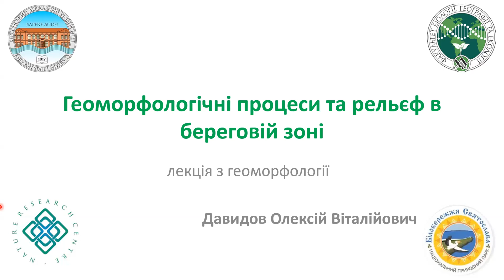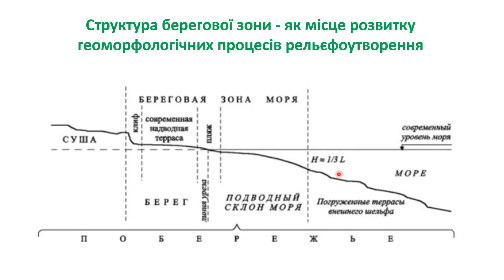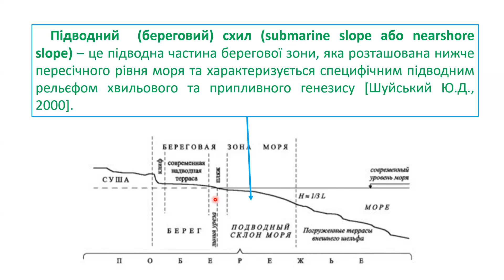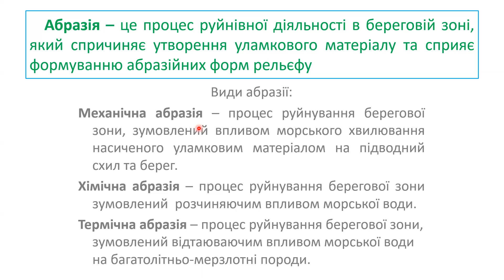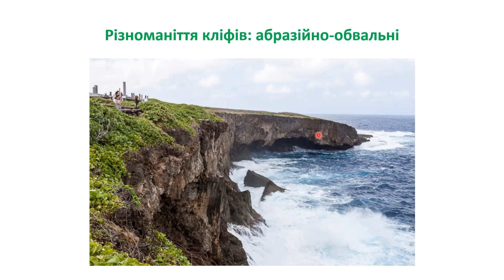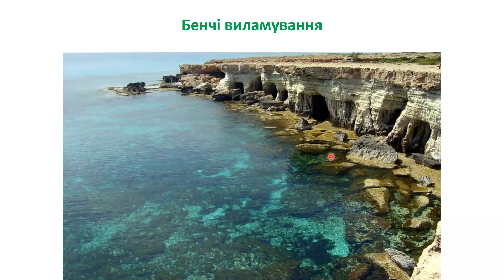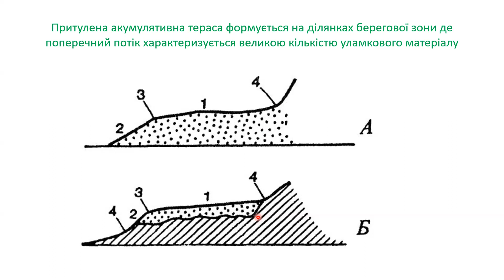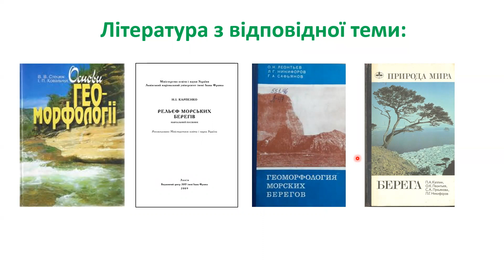Лекція № 012 Геоморфологічні процеси та рельєф в береговій зоні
Лекція з геоморфології для здобувачів Херсонського державного університету зі спеціальностей 103 Науки про Землю, 106 Географія, 014.07 Середня освіта (Географія) бакалаврського рівня вищої освіти